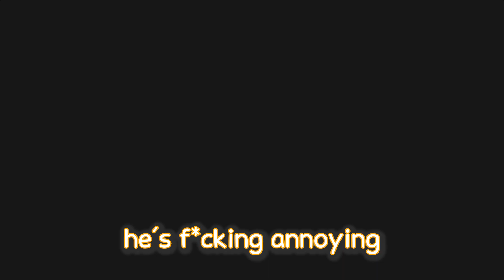Grand PAWG Gomie ~ Oodles of Noodles Vol 3